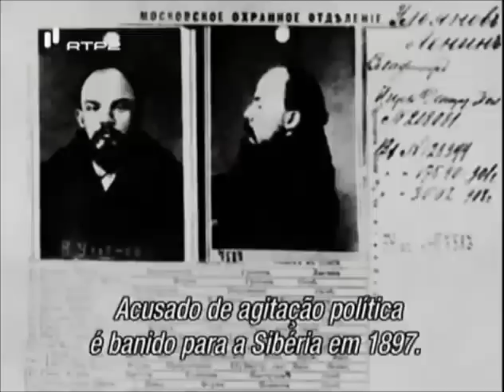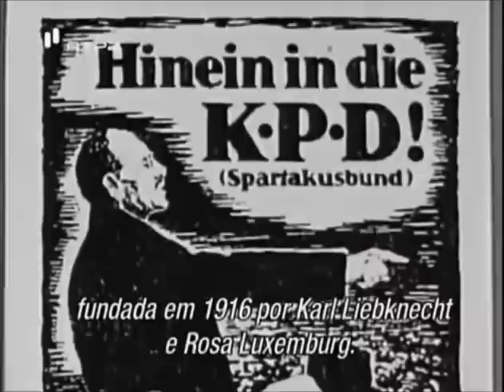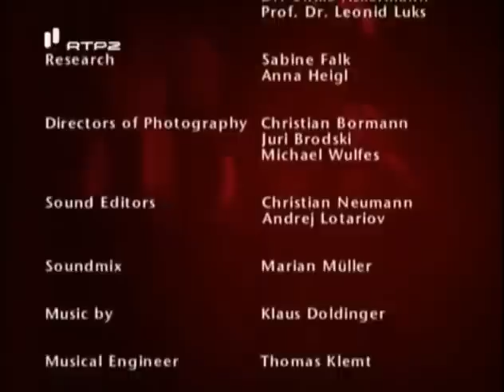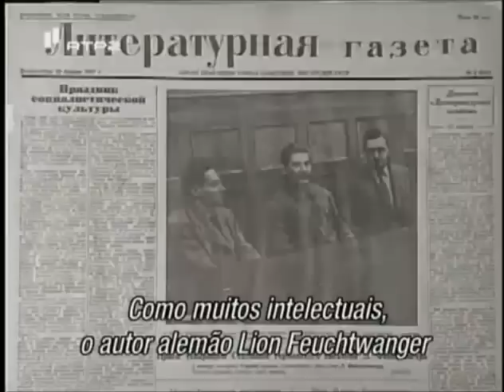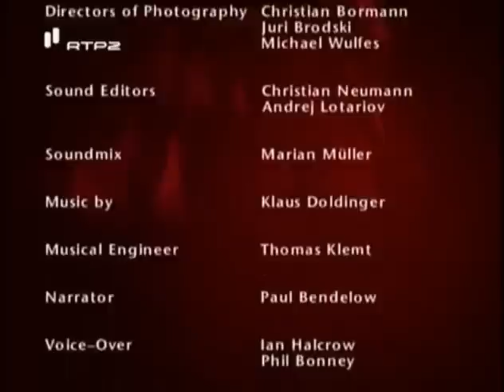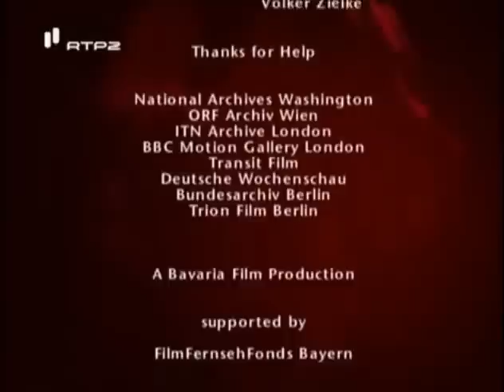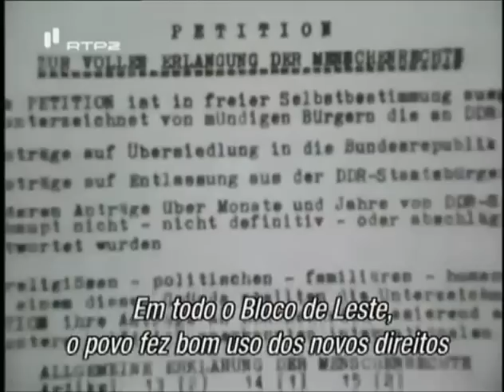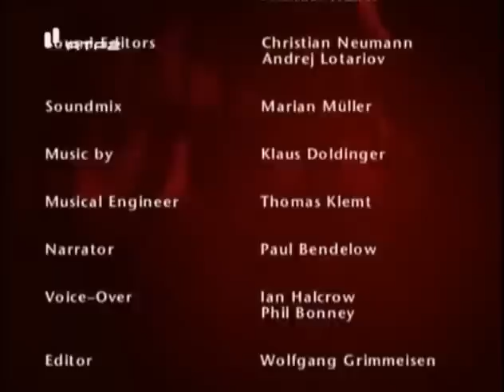☭ Comunismo, a história de uma ilusão - documentário completo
☭ - Documentário de  Peter Glotz e Christian Weisenborn. As pessoas e os acontecimentos que mais ilustraram a ascensão de uma ideia revolucionária e a queda de um império.
Uma fascinante série documental que começa na época de Lenin e acaba com Gorbachev. Ao longo de três episódios dá-se relevo às pessoas e aos acontecimentos que mais ilustraram a ascensão de uma ideia revolucionária e a queda de um império. Como é que é possível que esta ideia possa fascinar tanta gente, incluindo centenas de intelectuais? De que modo é que milhares de pessoas acabam com a repressão a indignidade e a opressão econômica e mesmo assim continuam fiéis ao conceito de comunismo? Neste programa esta questão é posta a políticos e conceituados cientistas. Inclui ainda depoimentos de Sergei Khruschev, filho de Nikita Khrushchev, e de antigos elementos do KGB como Vladimir Kryuchkov.

Salvemos o Brasil do comunismo!